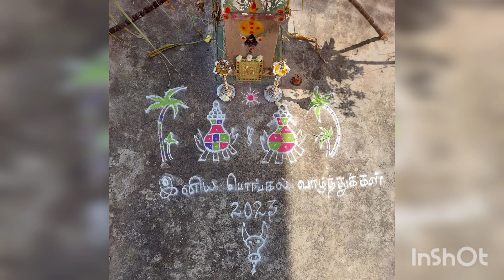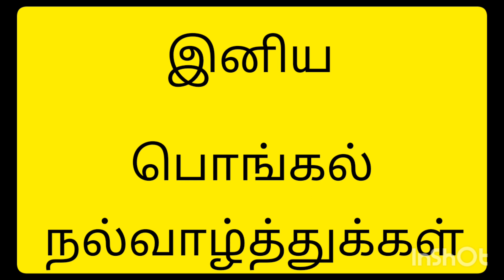அனைவருக்கும் பொங்கல் நல்வாழ்த்துக்கள்pongal